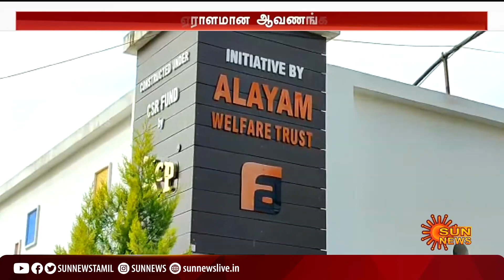வேலுமணிக்கு நெருக்கமானவர்கள் வீடுகளில் விடிய விடிய சோதனை; சிக்கிய முக்கிய ஆவணங்கள்? | Sun News